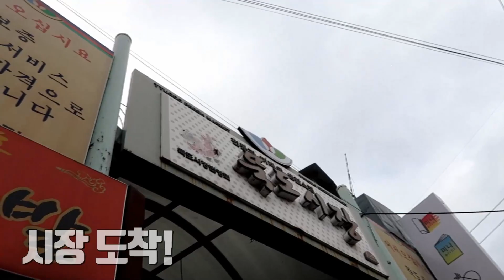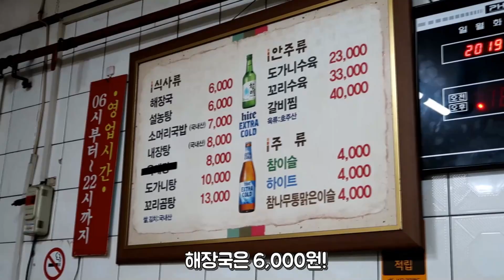국에 쫄깃한 치즈가 쭈우욱~늘어난다? [이색 별미 국말이떡 리뷰]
*영상 속 카메라줄은 '아우터그램' 제품으로 2019 P&I에서 확인하실 수 있습니다.

◆ 레블 채널은?

삶의 질을 사알짝 더 높여줄 소소한 꿀팁들을 전하는 라이프 디자이너를 꿈꾸며, 열정은 투-머치하지만 걱정이 너무 많은 세상 쫄보(?)의 삶.

*콘텐츠 : 라이프스타일 (리뷰,도전,꿀팁)
*주제 : 삶의 질을 높여주는 소소한 행복들 (How to Improve Quality of Life)

Review : 소비의 질을 높이고 싶을때!
Challenge : 미래의 질을 높이고 싶을때!
Tip : 일상의 질을 높이고 싶을때!

◆ 레블이 더 궁금하다면?

[비지니스 메일 | E-mail]
[사서함 | 택배•우편 가능]
서울시 마포구 매봉산로 31 에스플렉스센터 7층 미디어콘텐츠팀 레블 앞